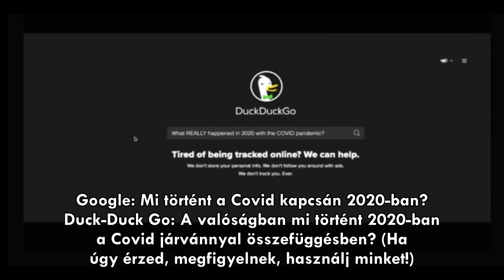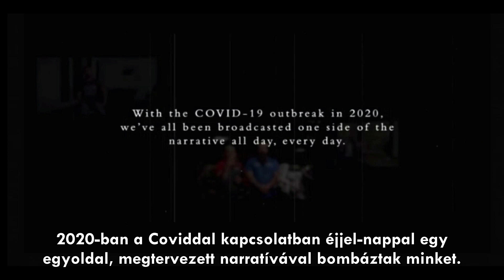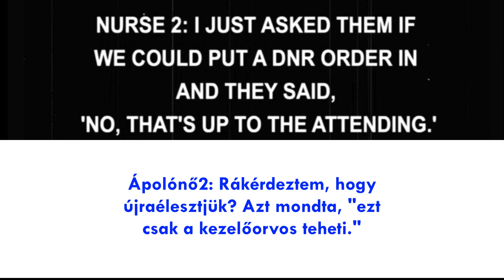Ideje már _ 1_rész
"Ezenfelül tudjátok, hogy az idő sürget: ideje már az álomból felébrednetek, mert most közelebb van hozzánk az üdvösség, mint amikor hívőkké lettünk. Az éjszaka múlik, a nappal pedig már közel van. Vessük el tehát a sötétség cselekedeteit, és öltsük fel a világosság fegyvereit. " Római levél 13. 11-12

A film készítőinek a küldetése: Elvezetni az embereket az igazságra, és arra ösztönözni őket, hogy maguk is küzdjenek az igazságért.